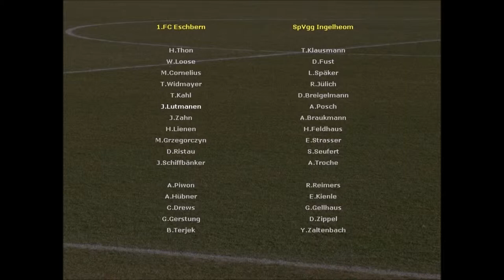Let's play Championship Soccer - Episode 013 - FC Eschborn Vs. SpVgg Ingelheim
Today we face SpVgg Ingelheim in the 6th division of Germany and try to get our second win in a row!